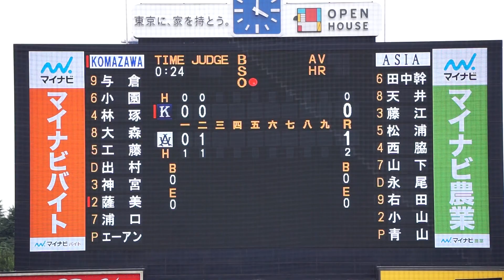【2022西武 ドラフト4位】2022/10/11(火) 青山美夏人(亜細亜大学) vs 薩美進之介(駒澤大学) センター前ヒット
東都大学野球 2022秋季リーグ戦(1部) 2022/10/11(火) 明治神宮野球場 駒澤大学 vs 亜細亜大学 2回戦

3回表（駒澤大学の攻撃）
（先発投手）青山
1アウト 薩美 センター前ヒット

【勝投手】青山
【敗投手】エーアン

2022/10/8(土) 鈴木健(東京大学) vs 山田健太(立教大学) レフト2ランホームラン（打点2）
2022/8/31(水) 内海優太(広陵高校) 右中間ソロホームラン（打点1）打席(4回表) vs 篠木健太郎(法政大学)